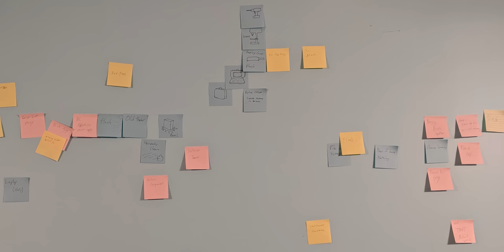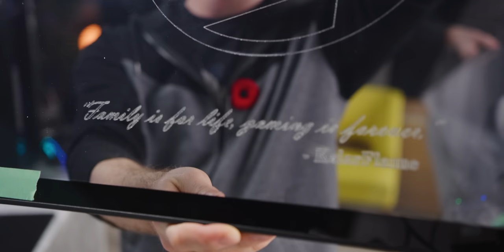We Built His Dream Family Gaming Rig - ROG Rig Reboot 2019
Thanks to the ASUS Republic of Gamers for sponsoring this video! Check out the complete line of ASUS ROG Gaming PC Peripherials on Amazon (Paid Link)

ROG Rig Reboot 2019 is back, and our first winner is here! Family is life, but gaming is forever, wouldn't you agree?

Buy Case: ASUS ROG Helios
On Amazon (Paid Link)

Buy Motherboard: ASUS ROG Crosshair VIII Hero (WI-FI)

Buy Video Card: ASUS ROG Strix RX5700XT

Buy Power Supply: ASUS ROG Thor 850

Buy CPU Cooler: ROG Strix LC 240

Buy RGB Controller: ROG Terminal

Buy RAM: G.Skill Trident Z Neo 32GB 3200MHz

Buy Storage: ADATA XPG SPECTRIX S40G 1TB

Buy Secondary Storage: ADATA SU800 2TB

Buy Processor: AMD Ryzen 3800X

Buy Monitor: ASUS ROG Strix 27” Curved Gaming Monitor

Buy Headset: ASUS ROG Delta USB-C Gaming Headset

Buy Mousepad: ASUS ROG Scabbard